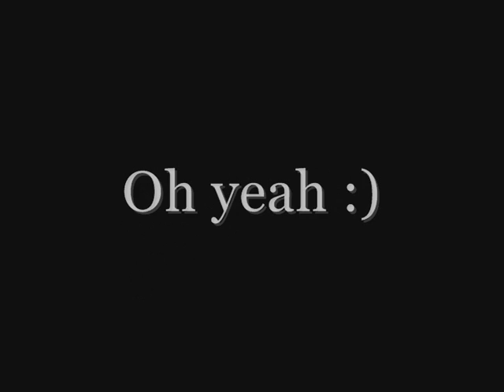lk.wmv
Lk 10 groupe pu

Qualité vidéo nul :s